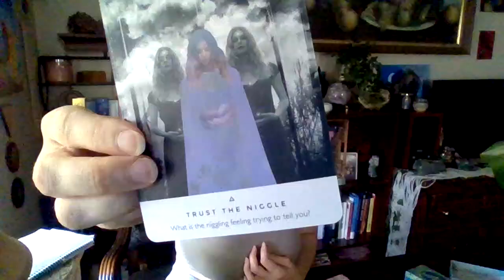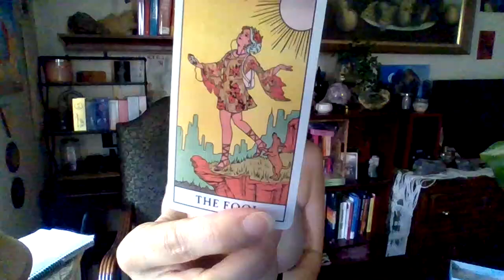Spirit Is Peeping Who Is Going To New Earth, New Foundations Being Built